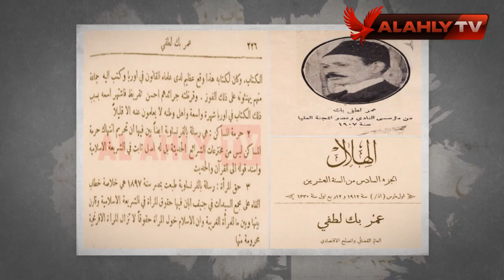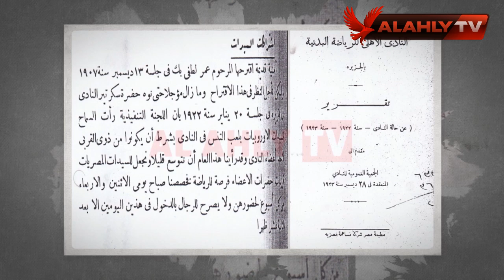دور النادي الأهلي في ممارسة المرأة للرياضة